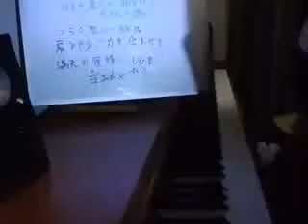満天の星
満天の星・詞・曲　広瀬俊之
戦後１０年目の生まれで戦後の焼け跡のことをよく知らないのですが
その頃のような主題のメロディが３０年ほど前にフト浮かんだのです。
しかし歌詞とサビのメロデイーがどうしても浮かばず、放っておきました・・
経験したことも無い日本中が辛い目に合うコロナ渦の月日の中でなぜか急にサビが浮かび歌詞も出来ました。
いつかは平和な日々がきますように。